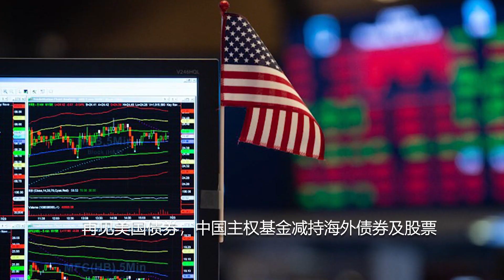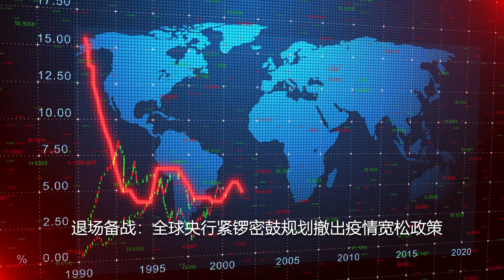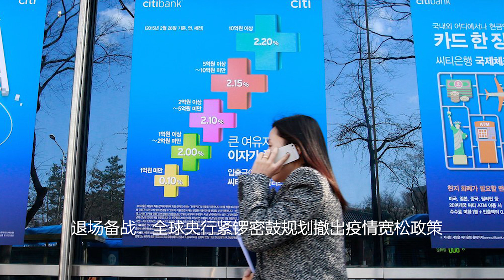德媒：美越战略伙伴关系没建成，哈里斯打造抗中联盟非易事；再见美国债券！全球央行规划撤疫情宽松政策；中国主权基金减持海外债券及股票；苹果CEO库克卖股，进账7.5亿美元；特斯拉跨足电力市场，申请直接卖电